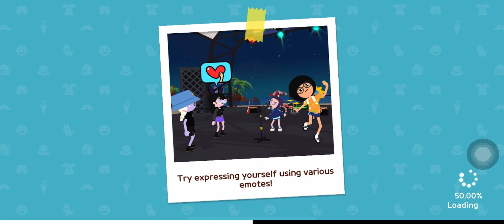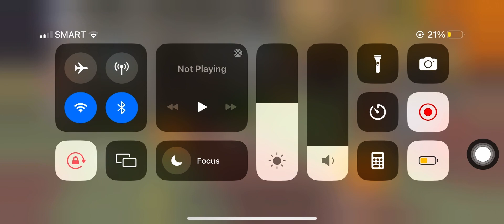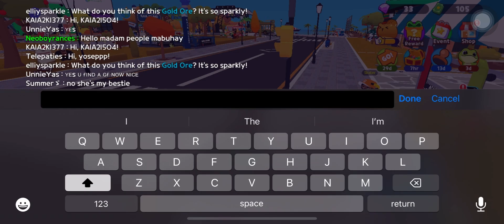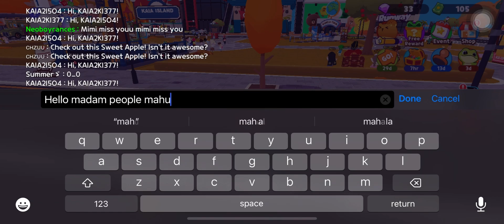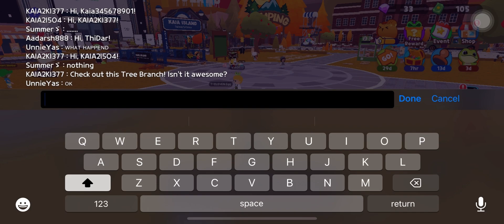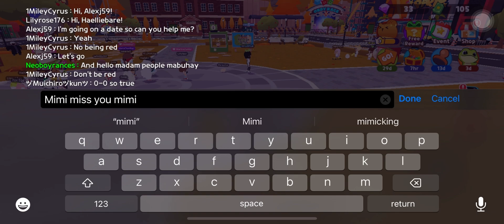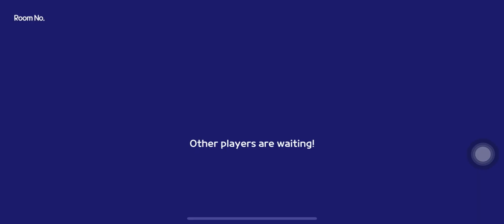Play together pro